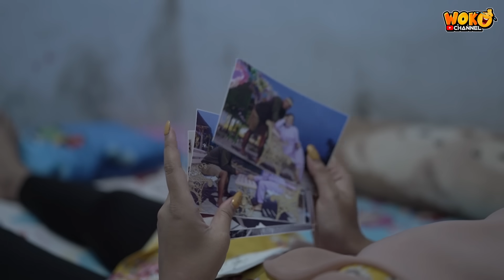NOMPO PANJER || EPS 42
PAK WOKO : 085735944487